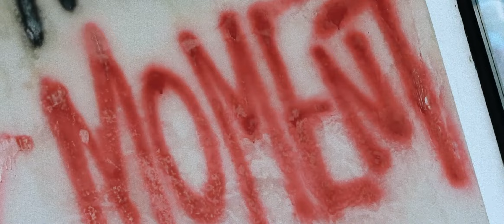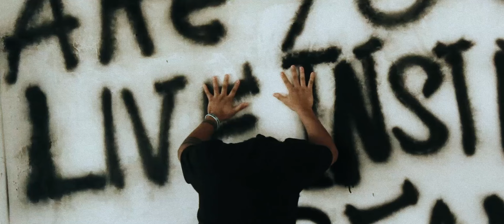The Sugar Spun - War [Official Music Video]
The Sugar Spun - War Music Video

Starring William Alexander, Sofi Z,  Erwin, Raihan Ammar and Nabila Reski
Directed and Edited by Junitasyauni
as DOP and Written by Tasha Azzahra
Colored by Fathan Mubinan

The Sugar Spun :
Fathir Dzaki - Vocal, Guitar
Rashief Muhammad - Drum
Gilang Dhafir - Synth, Guitar, Vocal

Written & Composed by Fathir Dzaki and Rashief Muhammad
Produced by Rashief M, Gilang Dhafir, and Fathir Dzaky
Mixed and Mastered by Rashief Muhammad
Performed by The Sugar Spun